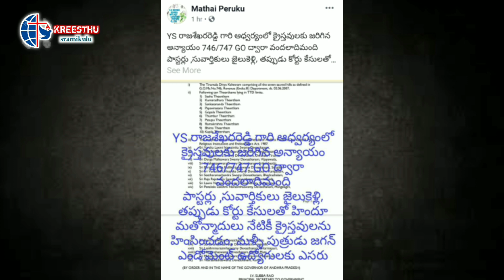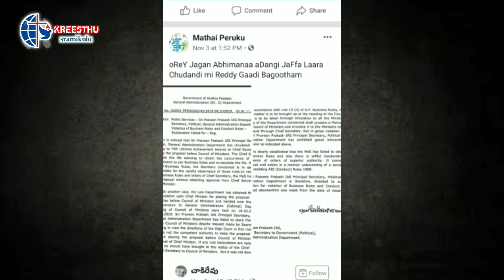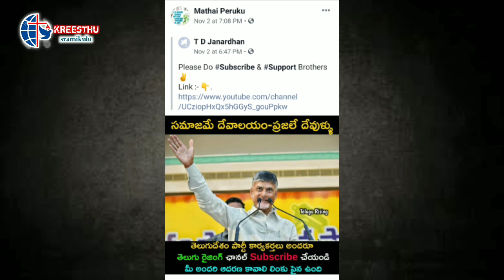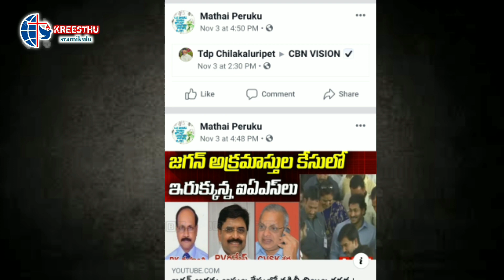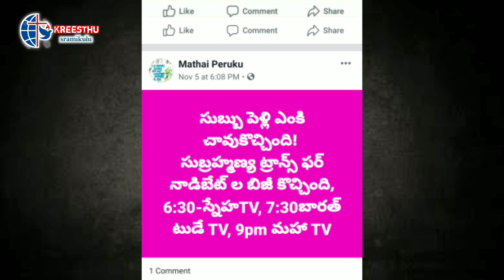నీతిలేని పచ్చ మీడియా పుకార్లు ! జగను దెబ్బకొట్టడానికి క్రైస్తవులపై కుట్ర!మత్తయ్య ఎవరిమనిషో తెలుసా ?